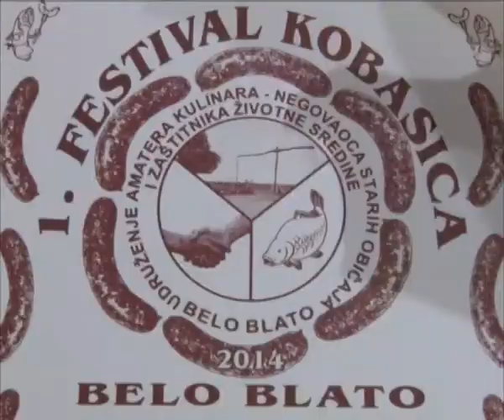KOBASICIJADA I TORTIJADA